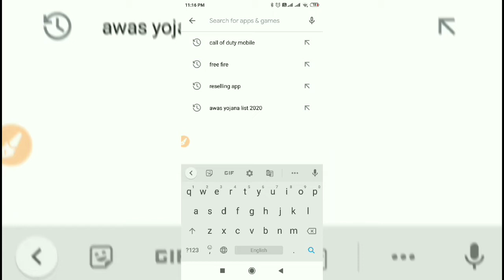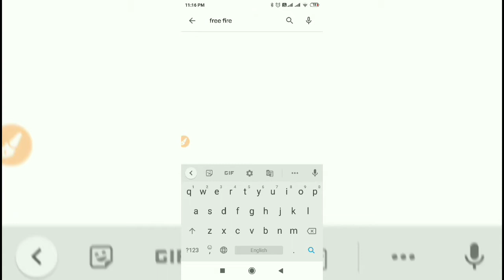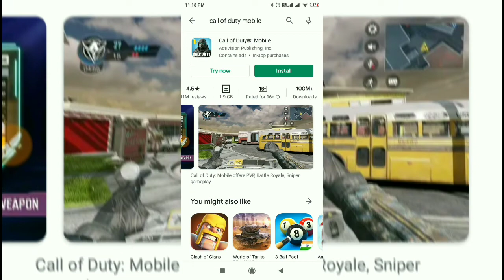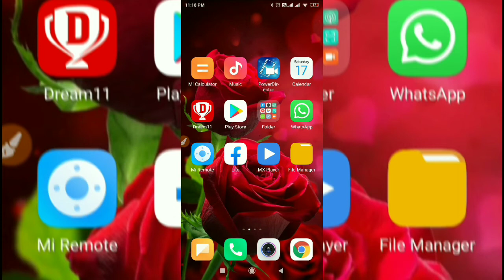Pubg हुआ बर्बाद किसने ली है PubG कि जगह PubG user decreasing where are the Pubg users are shifting H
Hello Friends
Is video me ham apko PubG se Judi jankari denge jisme apko btayenge ki PubG kaise barbad ho gya or PubG users ka kya hua PubG banned hone ke baad.

धन्यवाद